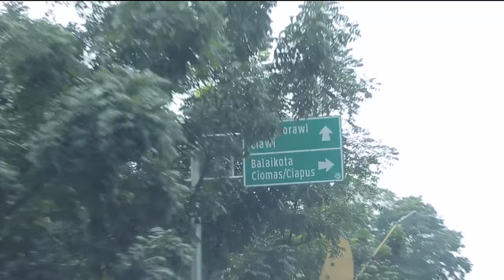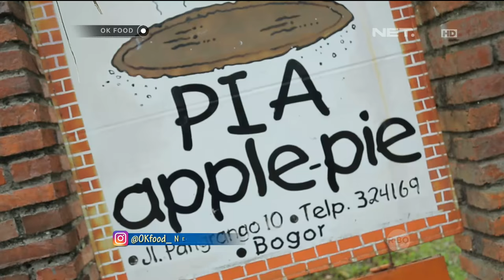Nasi Goreng Rumah Apel Beneran Pakai Apel - OK FOOD Episode 60